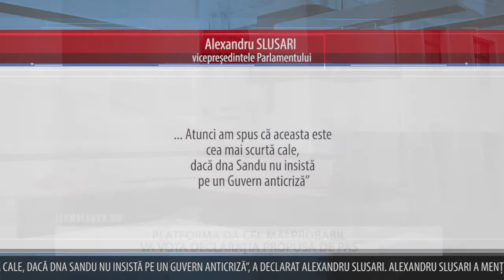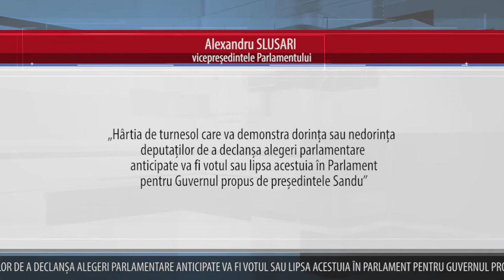PLATFORMA DA CEL MAI PROBABIL VA VOTA DECLARAȚIA PROPUSĂ DE PAS